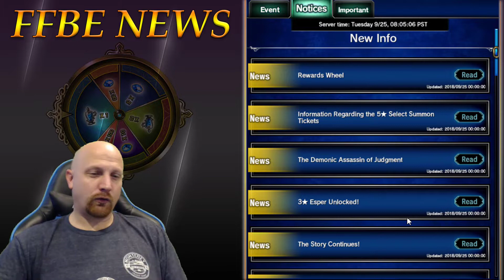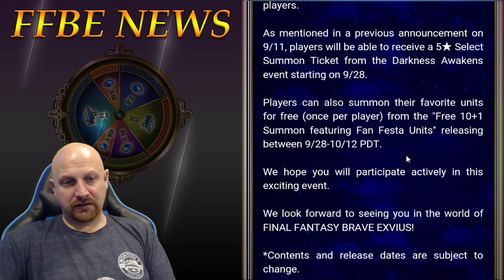FFBE Lapis Wheel of Ads! Story and More...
Final Fantasy Brave Exvius news for 9/27. Reward Wheel, 3 Star Esper Fenrir, The Story Continues, The Demonic Assassin of Judgment, Information Regarding the 5* Select Summon Tickets.